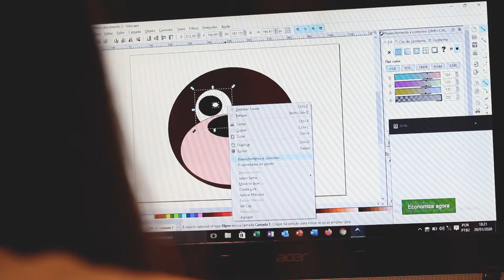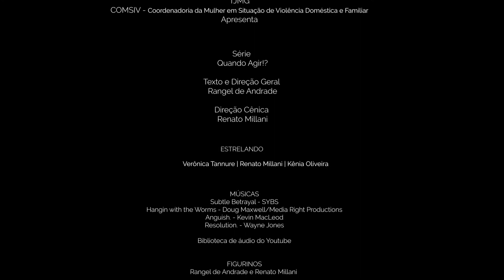Websérie Quando Agir - Episódio 1: O celular é meu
Buscando levar informações às vítimas de violência doméstica, seus amigos e familiares sobre como romper esse ciclo, a Coordenadoria da Mulher em Situação de Violência Doméstica e Familiar (Comsiv) do Tribunal de Justiça de Minas Gerais (TJMG) lança a websérie “Quando Agir”.

Ao longo de dez episódios, a produção em vídeo apresenta histórias de mulheres que são submetidas a diversos tipos de violência doméstica e que começam a questionar o que fazer e como agir diante dos ataques sofridos. São casos que se assemelham a situações vivenciadas por inúmeras brasileiras que se encontram hoje em relacionamentos abusivos.

No episódio de estreia, “O celular é meu”, a série apresenta a história de Rita, uma mulher que sofre constantes agressões verbais do marido.

Os próximos episódios serão lançados todas as terças e quintas-feiras, sempre às 16h.